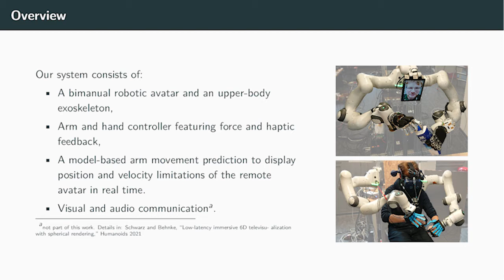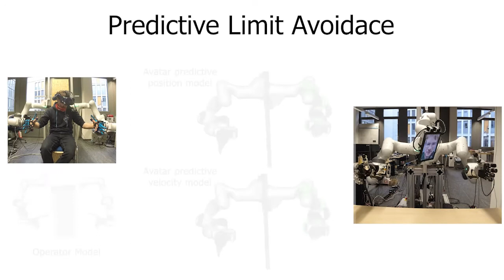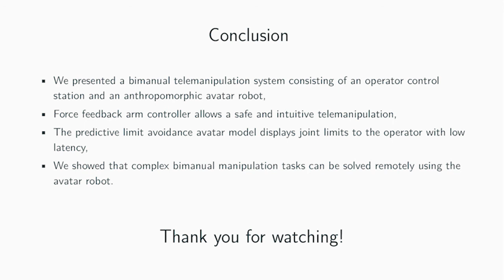Bimanual Telemanipulation with Force and Haptic Feedback and Predictive Limit Avoidance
Video Teaser for Christian Lenz and Sven Behnke:
In Proceedings of 10th European Conference on Mobile Robots (ECMR), Bonn, Germany, September 2021.

Abstract—Robotic teleoperation is a key technology for a
wide variety of applications. It allows sending robots instead of
humans in remote, possibly dangerous locations while still using
the human brain with its enormous knowledge and creativity,
especially for solving unexpected problems. A main challenge
in teleoperation consists of providing enough feedback to the
human operator for situation awareness and thus create full
immersion, as well as offering the operator suitable control
interfaces to achieve efficient and robust task fulfillment. We
present a bimanual telemanipulation system consisting of an anthropomorphic
avatar robot and an operator station providing
force and haptic feedback to the human operator. The avatar
arms are controlled in Cartesian space with a 1:1 mapping of
the operator movements. The measured forces and torques on
the avatar side are haptically displayed directly to the operator.
We developed a predictive avatar model for limit avoidance
which runs on the operator side, ensuring low latency. Only
off-the-shelf components were used to build the system. It is
evaluated in lab experiments and by untrained operators in a
small user study.